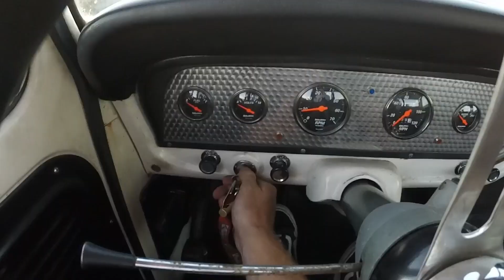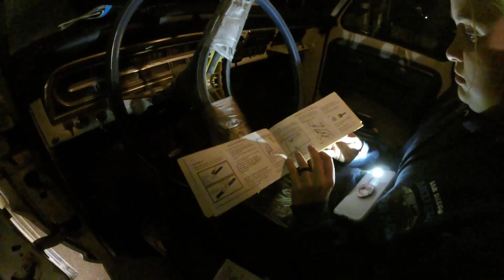My Truck Gets a Girlfriend!!!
The day I never thought would happen happened today. My truck gets it's own girlfriend and my girlfriend gets her own truck! This is gunna start a really cool build series to bring back the bumpside content to the channel!